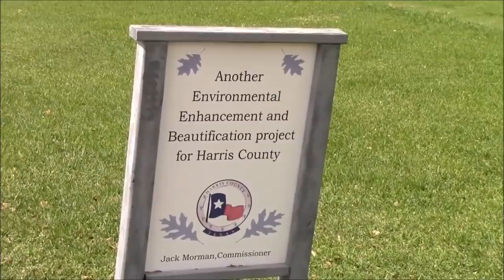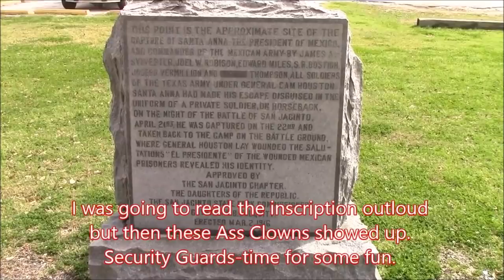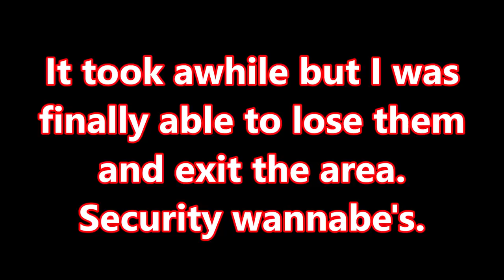Pasadena,Tx.-Pasadena Refining *STALKED BY SECURITY*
Pasadena Refining Systems Inc.  So I went to get video of the site where Mexican General/President Santa Anna was captured after the Battle of San Jacinto-like everything else around here its located near a Chemical Plant. And as I normally do,if I see an unusual sign I get pics of the sign. Naturally this prompted Plant Security to come out and harass me-BUT what I did not expect was the level of harassment they were prepared to heap upon a Citizen who'd broken no laws. This video documents what happened.
I called Mike to get his comments on his Staffs actions and to voice my concerns and make a complaint but he just hung up on me-seems Citizens who are victimized by his Staff are not allowed to make complaints.Maybe he ll talk to one of Y'all.